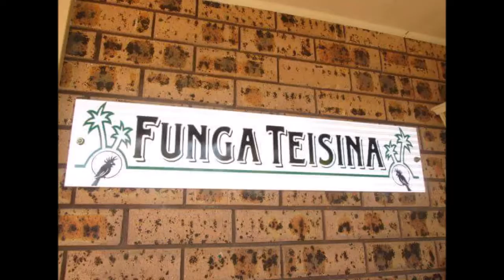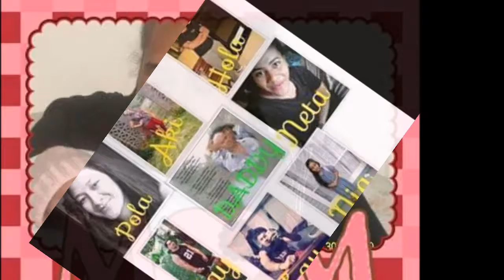Limoni Tu'akalau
This song was made by my self. This song about my cousin Mr. Limoni Moala Tuakalau who lost his life from the sunken boat known Princess Ahsika, and it was recording by Sioka Futa  Faletau's Studio and Instrumental by Viliami Brown.